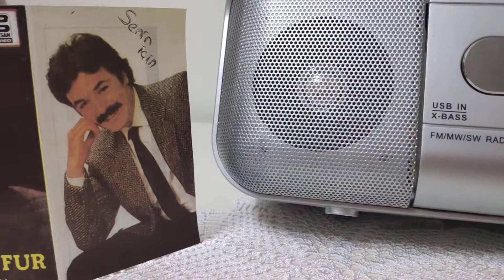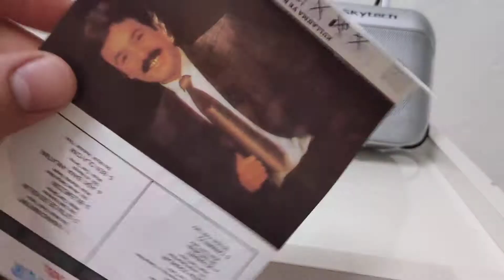Ferdi Tayfur - Senin İçin (Kaset Kayıt)